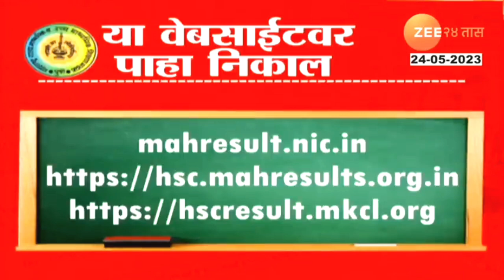12th HSC Board exam 2023 Result Date Announced / HSC & SSC / Maharashtra board exam 2023 Result Date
Namaskar,

12th HSC Board exam 2023 Result Date Announced / HSC & SSC / Maharashtra board exam 2023 Result Date